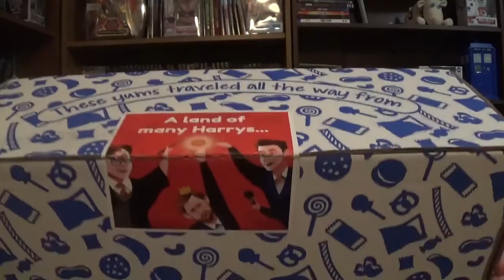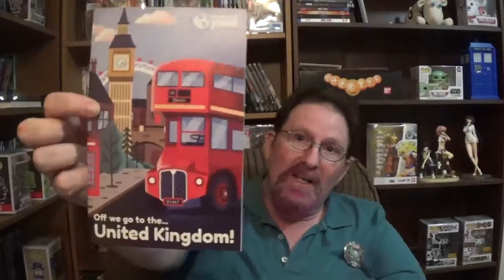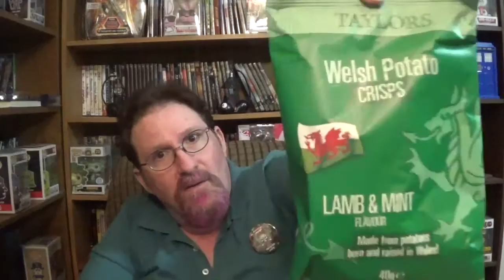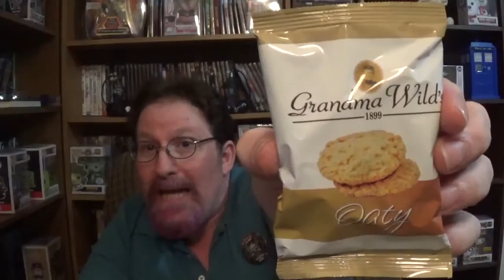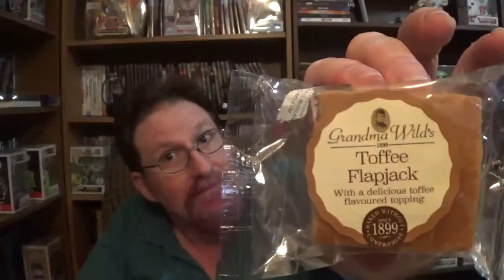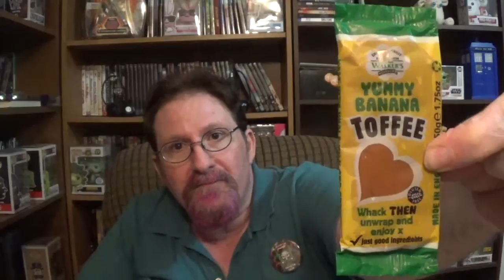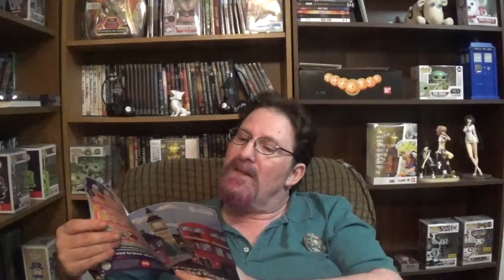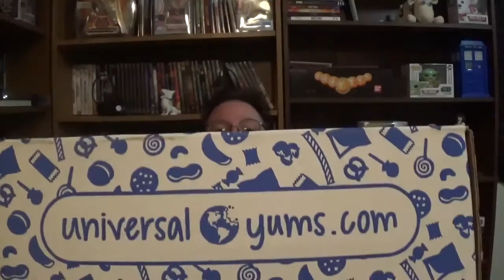Universal Yums Subscription Box. Snacks From The United Kingdom.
Been waiting for this box!  UK snacks (sadly no Jelly Babies) to enjoy.